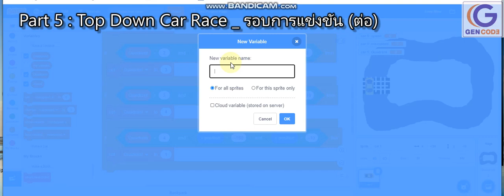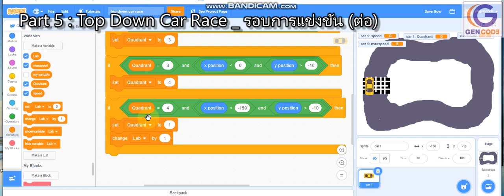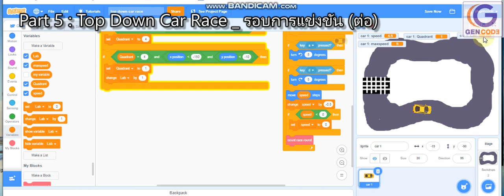car race part 5 1 set race round